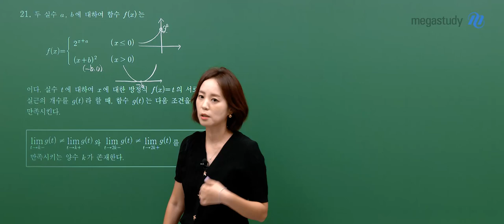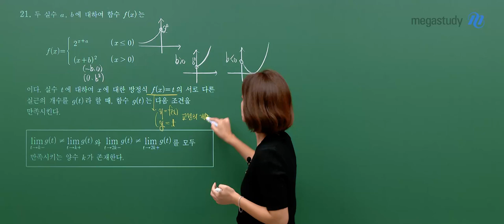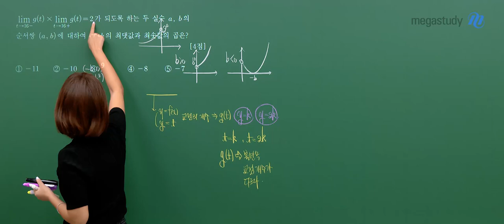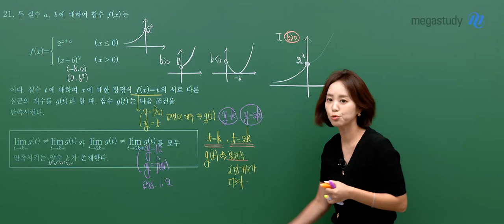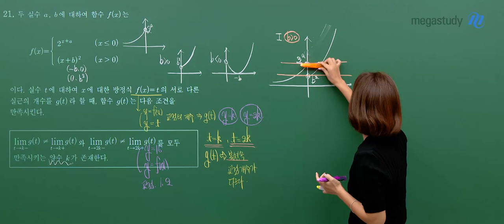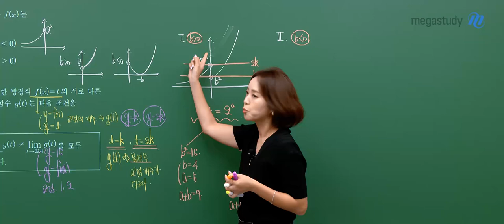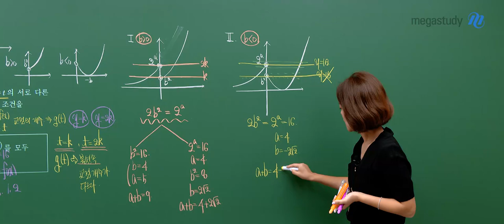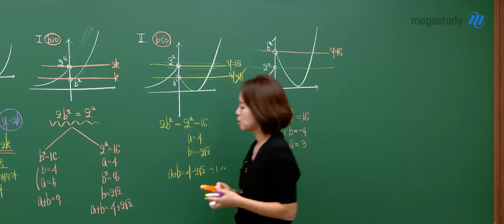[메가스터디] 수학 김재은쌤 – 고2 9월 학평 수학 해설강의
수학 김재은 선생님의 고2 9월 학평 수학 해설강의 영상입니다.